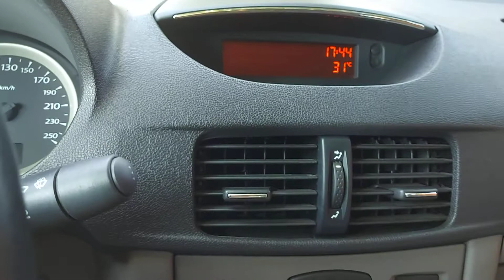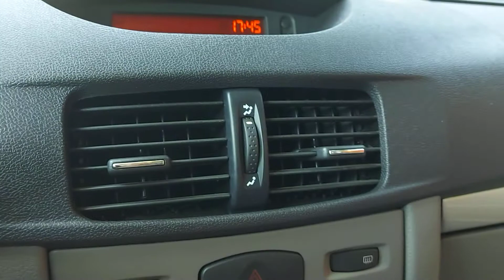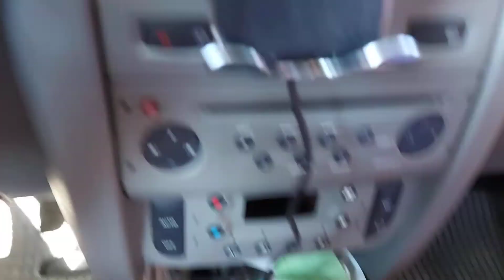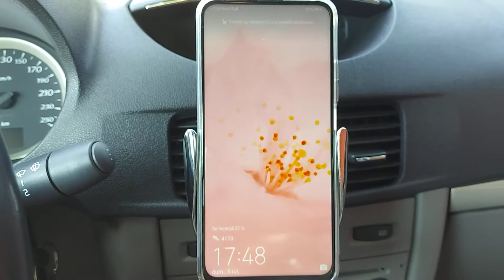SUPORT TELEFON MASINA AUTOMAT! SISTEM INCARCARE SMARTPHONE WIRELESS! SENZOR MISCARE!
buna ziua dragilor, astazi doresc sa va prezint o solutie de sustinere smartphone in grila autoturismului, sistem ce suporta si incarcare fara fir!CU SENZOR DE MISCARE!